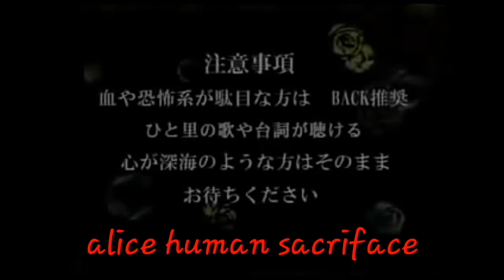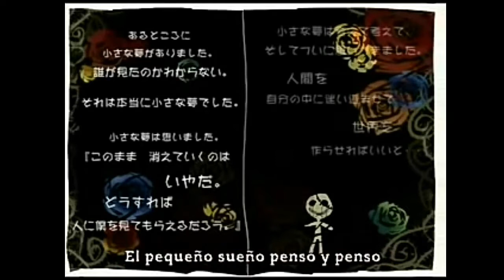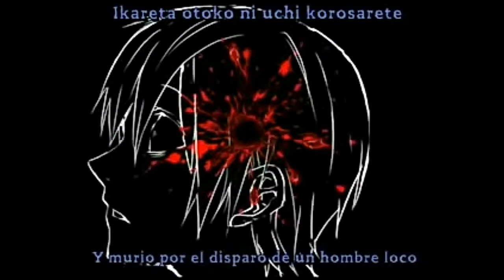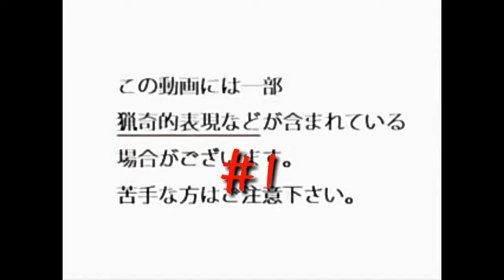Top 5 canciones vocaloid terrorificas